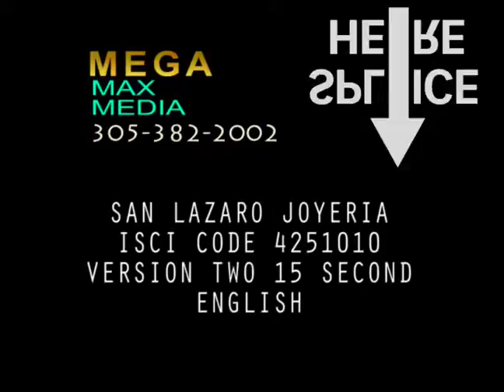SAN LAZARO Version two 15 second ENGLISH